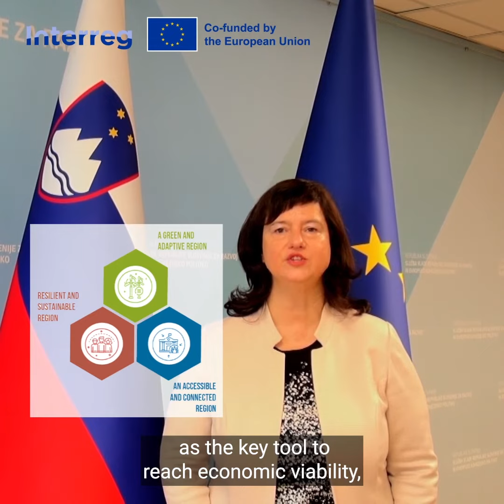Discover the new Interreg Slovenia Croatia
The European Union promotes cooperation between regions and countries to help their economic and social development and tackle the obstacle of borders.